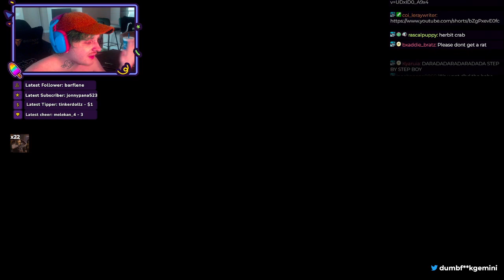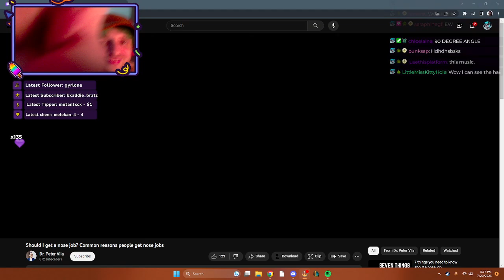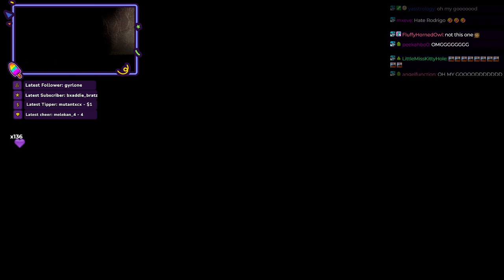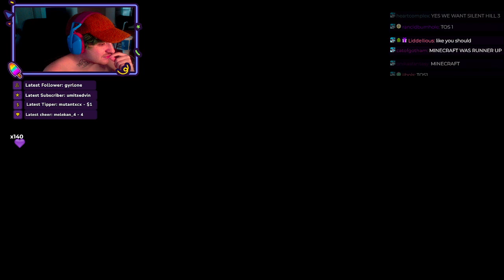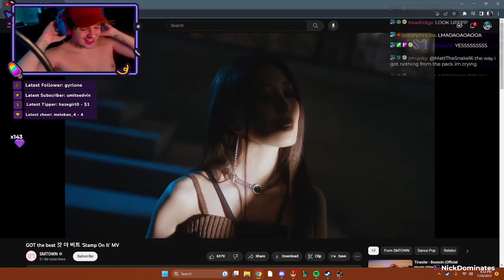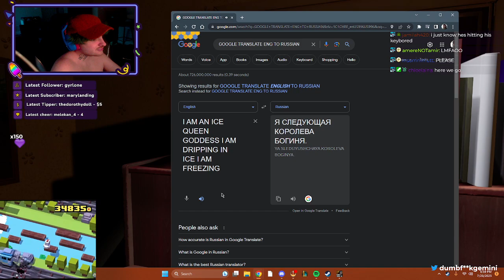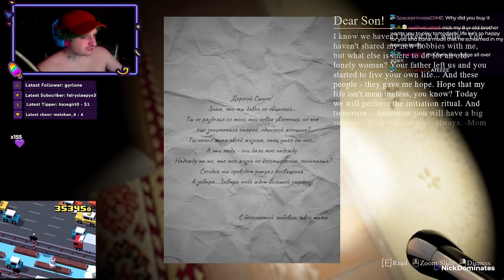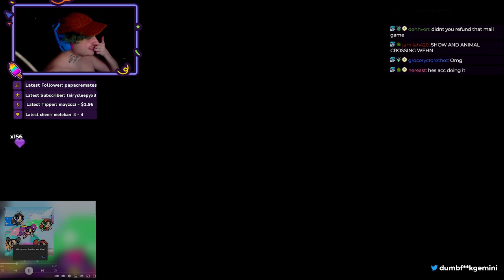(21/07/23) the deliver challenge pt2 - NickDominates livestream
This was streamed last Jul 21
00:00:00 - Just Chatting
01:07:30 - Town of Salem 2
01:30:03 - Please, Forgive Me
03:06:55 - DBD
03:55:46 - Minecraft